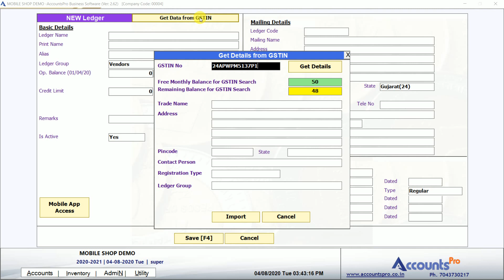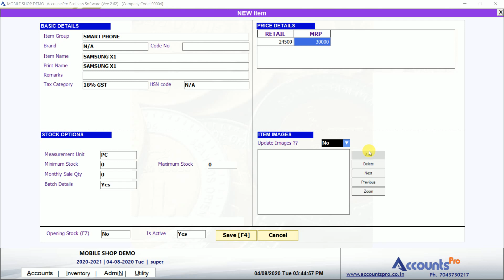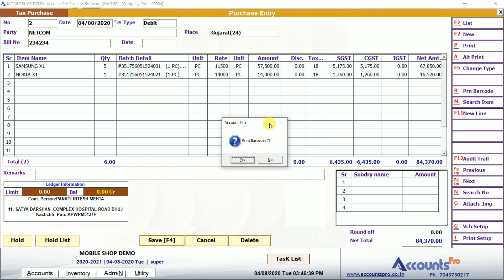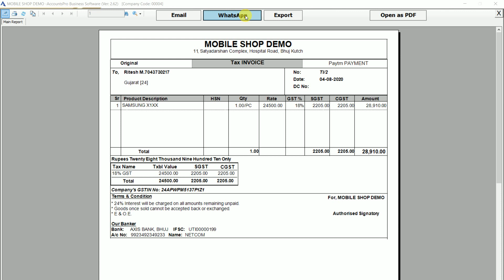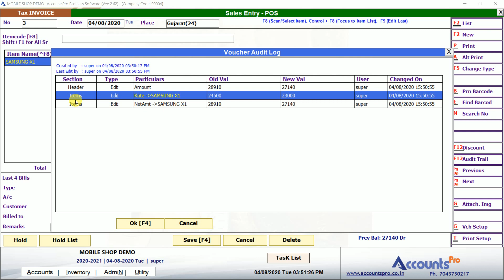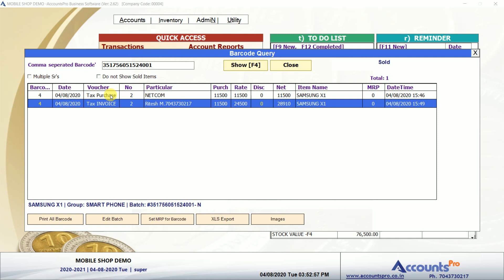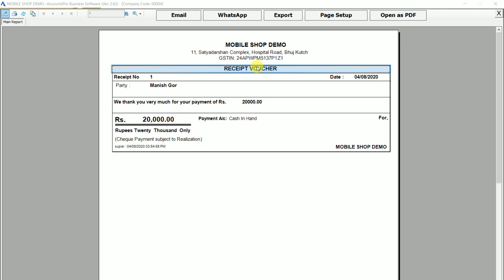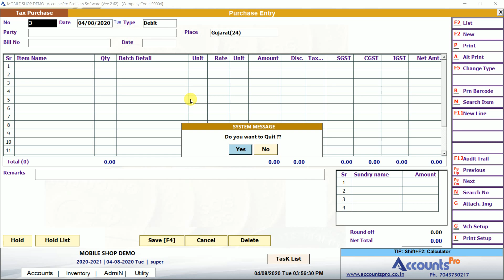Mobile Shop | AccountsPro -Mobile Shop Management Software Demo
Hello Friends,
In This Video We will See How to manage Mobile Shop Company In AccountsPro Software

Some Features Like:

• Integrated Inventory and Accounts Module
• IMEIwise Stock Management
• Barcode Generation
• POS Billing
• IMEIwise tracking

• Ledgerwise Credit Limit Setting
• Sales Statement Generation
• Userwise Rights Management
• Final Reports (Trial balance/ Profit & Loss/ Balance Sheet)
• Daily Business Analysis Report
• SMS/Email Integration
• Automatic Voucher Posting into Tally (Audit purpose)
• Automatic Software Updates

We would be happy to Serve you...